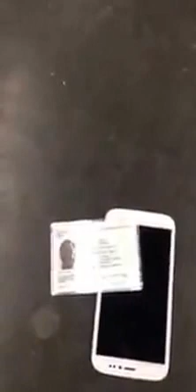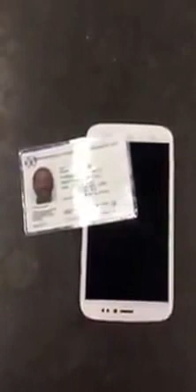Paris : la police contrôle un handicapé et l’abandonne sans ses prothèses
Une vidéo publiée hier sur facebook a été visionnée près de 1 millions de fois en 24 heures. La scène se déroule gare de Lyon à Paris. Les affaires d’un homme handicapé sont éparpillées autour de lui, y compris ses prothèses de jambes. On voit également trois policiers qui semblent lui rendre ces affaires puis s’éloigner. L’auteur de la vidéo leur demande de revenir mais sans succès.